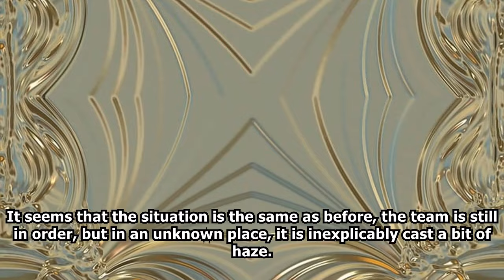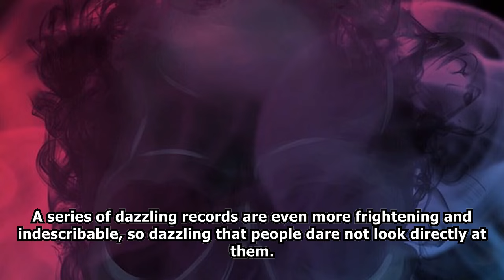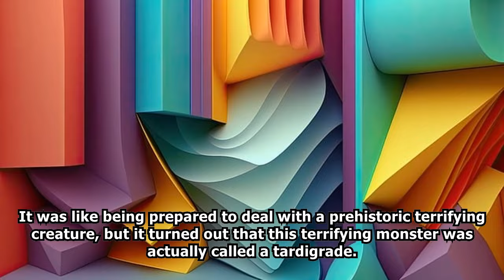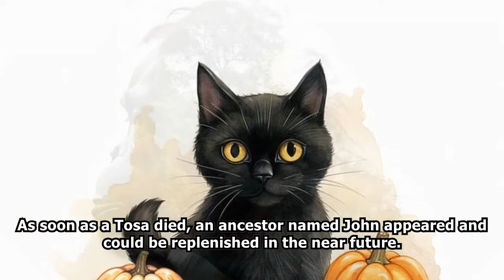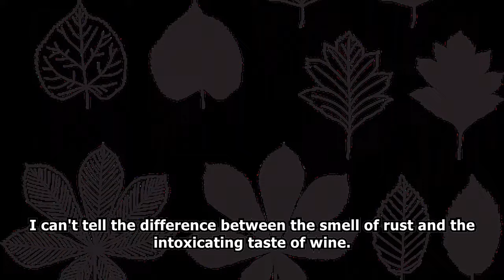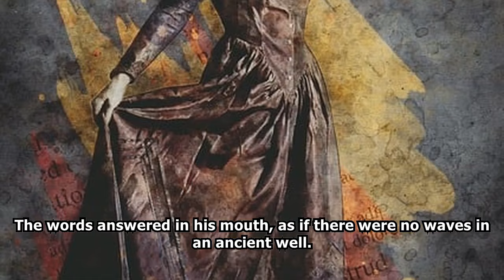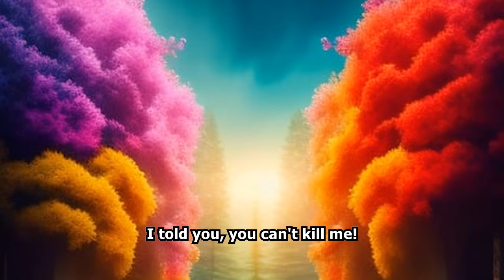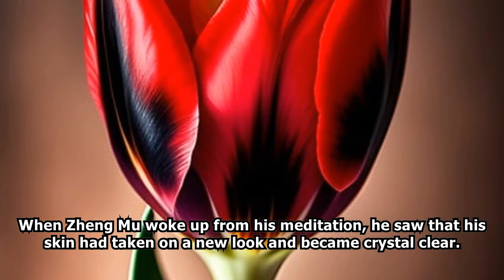XUANHUAN The Best Transformer /Part 4/ -Audiobook-